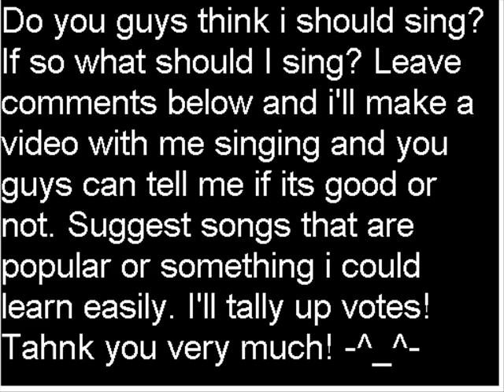Should i sing?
I can sing any song as long as i've heard it and i know the lyrics. This will be up for 2 weeks or so maybe to a month not sure but please do tell me what to sing i would appreciate it.